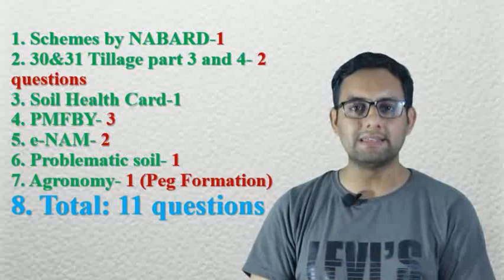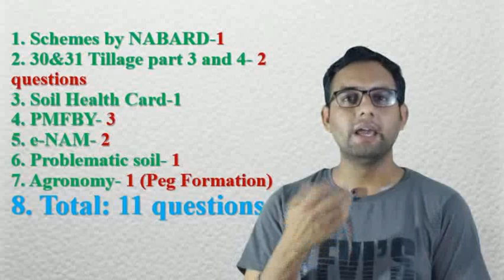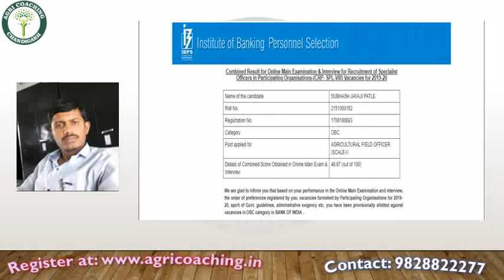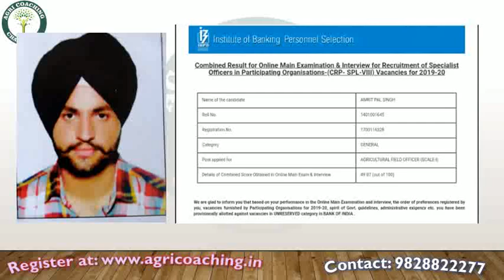ACC AFO Selection-2018-19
Payment slip and screen shots are available in all our offline centers anyone can ask for it.
Adding them publicly can disturb their daily life.